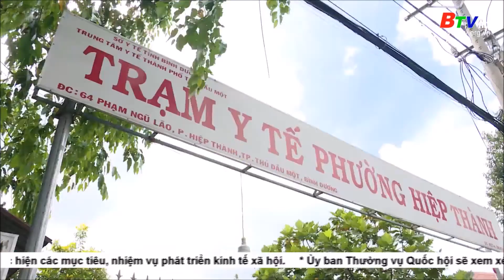Tiếp tục triển khai chiến dịch uống vaccine ngừa bại liệt | BTV - TRUYỀN HÌNH BÌNH DƯƠNG